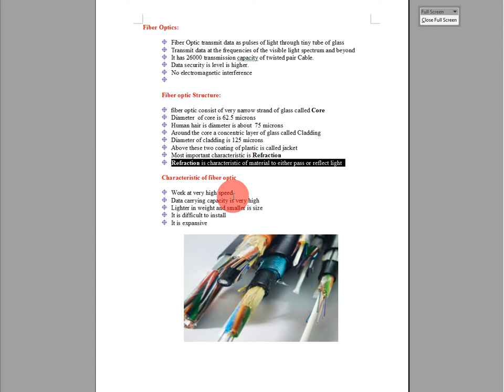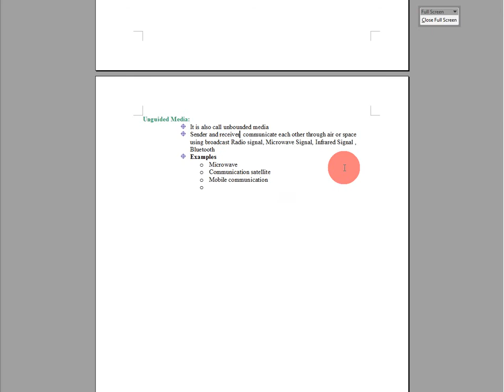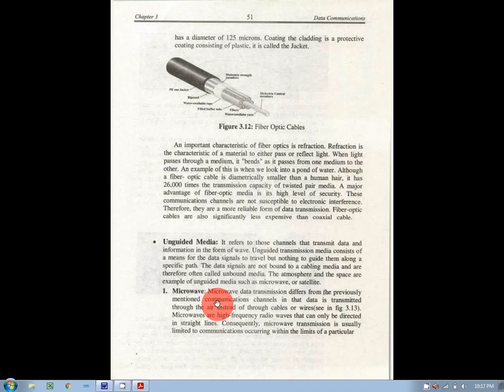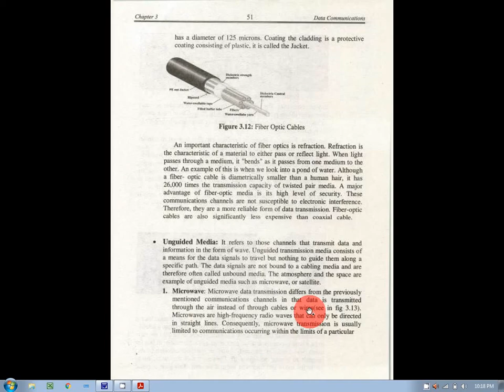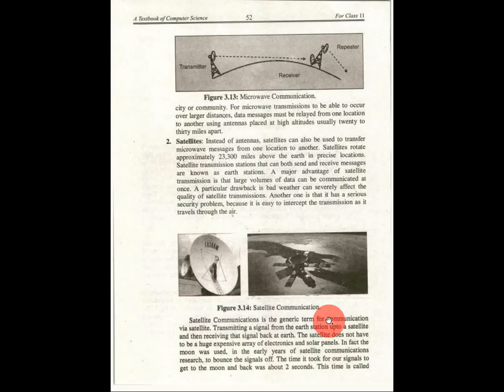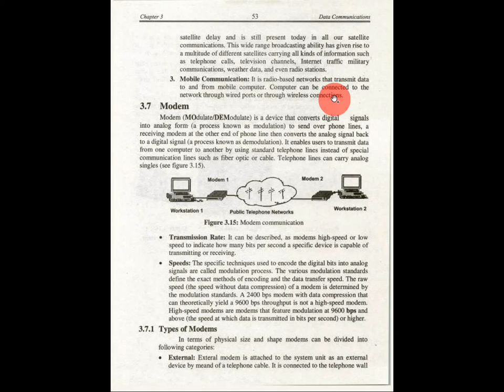ICS Part-I Chapter 3 Topic Fiber optic II Microwave II Satellite Communication II Mobile Comm.